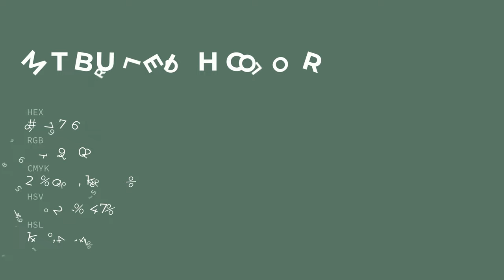Mt Burleigh color #597766 hex color - Green color - Warm color 597766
What color is Mt Burleigh ? #597766 hex color - Green color - Warm color 597766

Hex #597766 Color Code is also known as Mt Burleigh color.